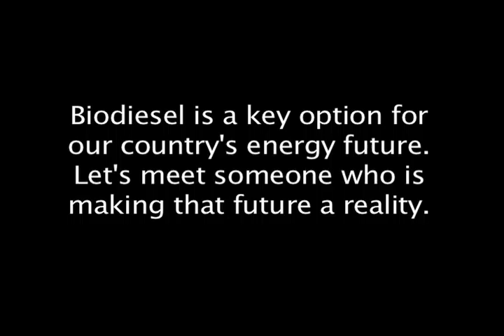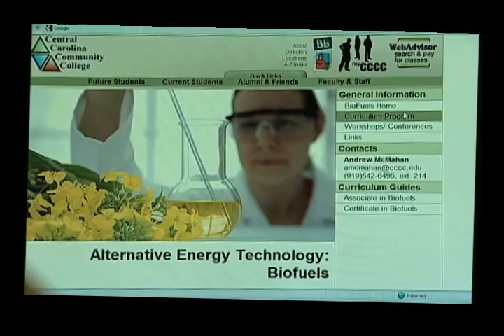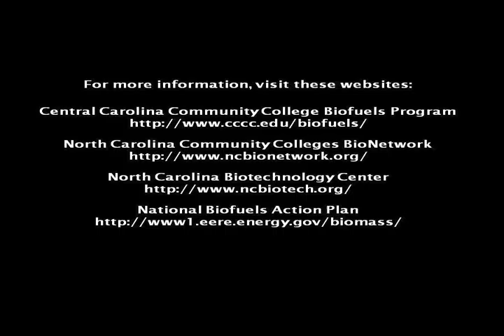Biodiesel Technology Training Program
Central Carolina Community College supports workforce development with its innovative biodiesel technology degree program.  Interview with Andrew McMahan, director of the program, from July 2009.